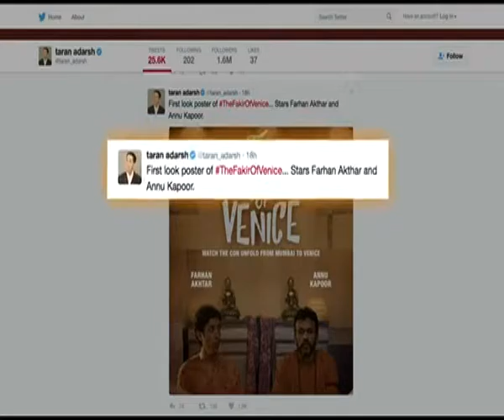फर्स्ट लुक पोस्टर the fakir of venice फरान अख्तर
किस पोस्टर ने तोड़े सारे रिकॉर्ड